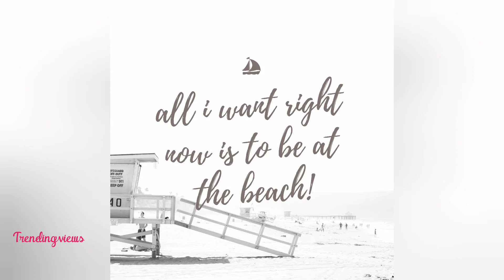Its a beach video olden resort for the first time seeing realtime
This is beach video we went for relaxation and gathered some information about olden resorts do check it out if lyk it plz share and subscribe &dont forget to comment below friends